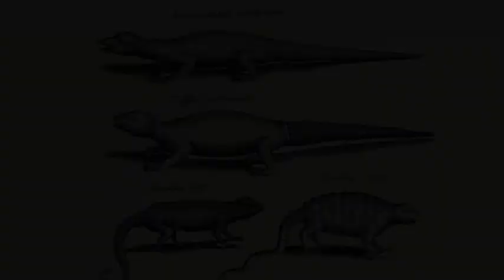The Last Guardian - Part 6